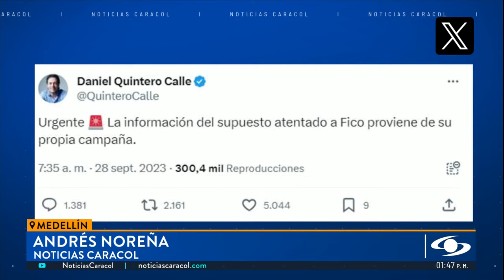Federico Gutiérrez habla del supuesto plan para asesinarlo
Federico Gutiérrez, quien según las mediciones es el candidato con más opciones para convertirse en alcalde de Medellín, denunció este jueves 28 de septiembre un plan para atentar contra su vida. El exmandatario advirtió que distintos sectores políticos y una estructura delincuencial podrían estar detrás del supuesto ataque.

Aunque la denuncia surgió desde su campaña, horas después él mismo hizo comentarios al respecto: “Que no vaya a ser que estemos entrando en una nueva fase grave, delicada y triste como en las épocas pasadas de nuestro país, parecidas a lo que ha ocurrido en los últimos días en Ecuador, donde asesinaron a un candidato presidencial”.